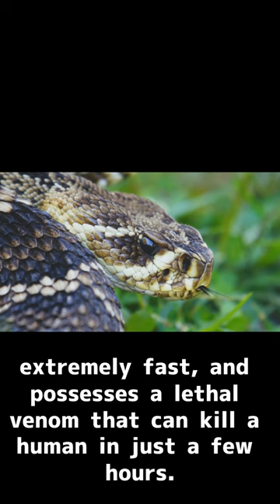Top 5 Most Dangerous Animals in the World💀⚠️